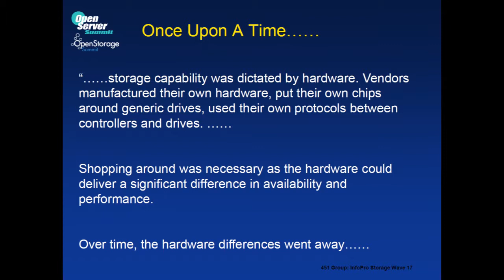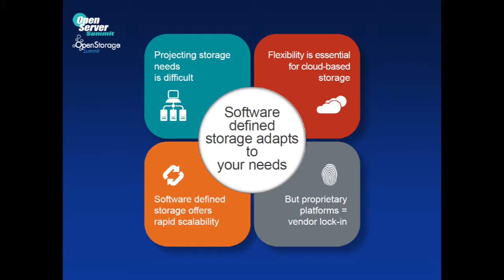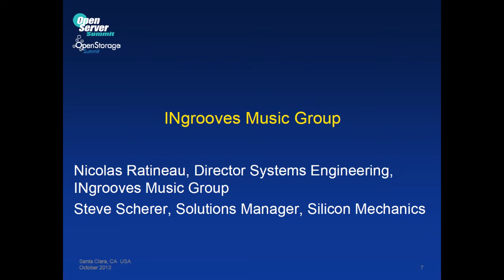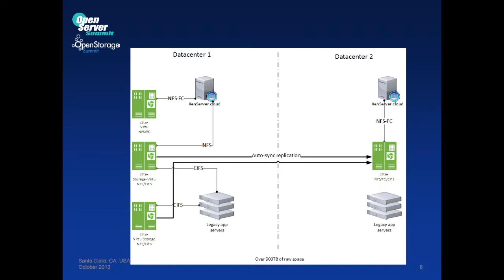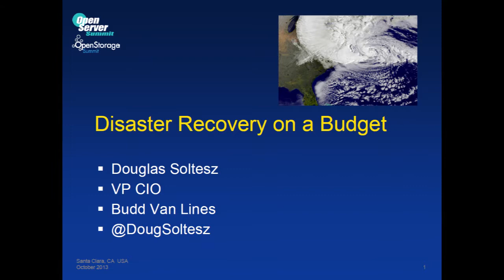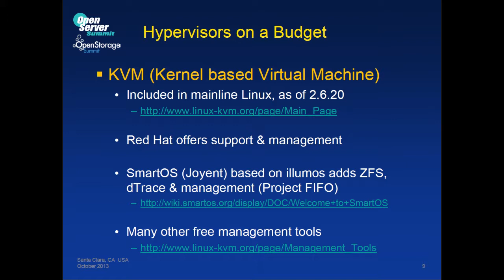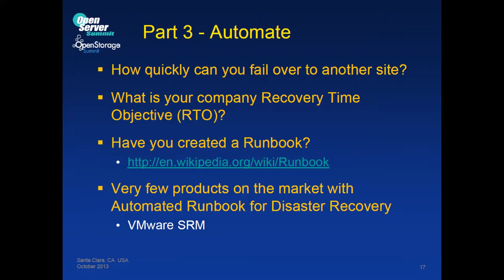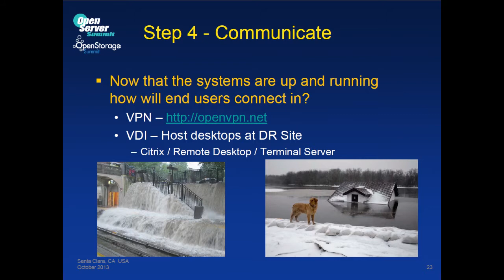Storage Track Keynote: "Solving Business Challenges with SDS Today"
"Solving Business Challenges with Software-Defined Storage Today"
Case Study: INgroove
Bridget Warwick, Nexenta,
Steve Scherer, Silicon Mechanics,
Nicolas Ratineau, INgroove Music Group
Case Study: Budd Van Lines
Douglas Soltesz, Budd Van Lines